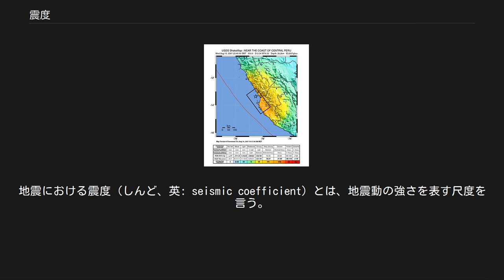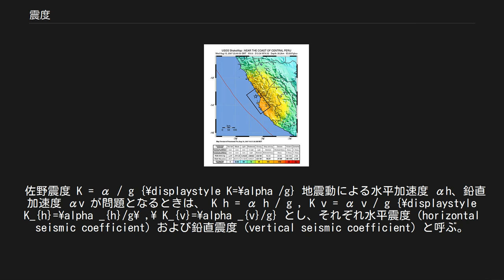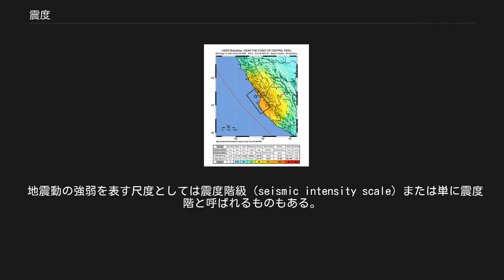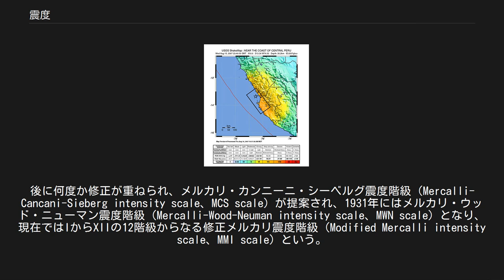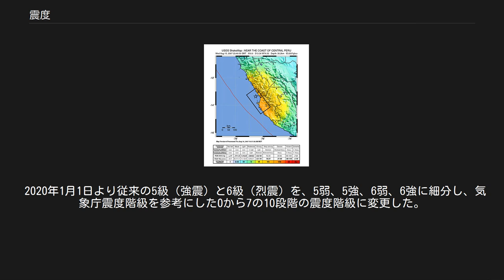震度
地震における震度（しんど、英: seismic coefficient）とは、地震動の強さを表す尺度を言う。
工学的震度という場合、主に地震動の加速度を言う。
 地震動の強さを表す尺度として気象庁震度階級は便利なもので一般にも広く普及しているが、当初は個人の主観に頼って階級判断されていたこともあり、客観性のある尺度としては不十分なものであった。
そのため、建築物の耐震設計などをするにあたっては科学的に正確な尺度として用いることができず、別途地震動の強さを表す工学的定義が必要となる。
現在においては以下の加速度による定義（佐野震度）がよく用いられている。
 1916年（大正5年）に、佐野利器は著書『家屋耐震構造論』の中で、耐震計算をするための尺度として、地震動の強さは地震波の最大加速度 α に比例するものと考えα の重力加速度 g（= 980 Gal）に対する比 K を震度（seismic coefficient）と名付けた（佐野震度）。
現在においては工学的震度とも呼ばれる。
 佐野震度 K = α / g {\displaystyle K=\alpha /g} 地震動による水平加速度 αh、鉛直加速度 αv が問題となるときは、 K h = α h / g , K v = α v / g {\displaystyle K_{h}=\alpha _{h}/g\ ,\ K_{v}=\alpha _{v}/g} とし、それぞれ水平震度（horizontal seismic coefficient）および鉛直震度（vertical seismic coefficient）と呼ぶ。
なお、耐震設計においては基本的に水平震度が問題となる。
 この震度概念の導入は、物体が地震動を受けることによってかかる力（地震力）の算出を簡明にした。
 いま、（質量ではなく）重量 W kg重 の物体が α Gal の地震動を受けたとする。
このとき、物体の質量を m とすると、ニュートンの運動方程式から地震力 F は F = m α {\displaystyle F=m\ \alpha } となる。
ここで、重力加速度は地球上ではほぼ一定の g であることから m = W/g となるので、 F = m α = W g α {\displaystyle F=m\ \alpha ={\frac {W}{g}}\alpha } = ( α g ) W = K W {\displaystyle \left({\frac {\alpha }{g}}\right)W=KW} が導かれる。
 すなわち、重量 W kg重の物体が震度 K の地震動を受けるとき、地震動の方向に 地震力 F = KW (単位：kg重) を受けることとなる。
 一般には地震の強さは地震はの加速度に比例すると考えられ、主に工学的震度（佐野震度）K が用いられているが、震害の大きさは一概に工学的震度 K に比例するわけではないこともあり、他にも定義が存在する。
 ハウスナーのスペクトル強度（SI, Spectral Intensity） ハウスナー（G.W. Hausner）は、地震の強さを測る強度として、応答速度スペクトルと呼ばれるものを周期 0.1 secから2.5 secの間で平均し SI(cm/s) = 1 2.4 ∫ 0.1 2.5 S v d T {\displaystyle {\frac {1}{2.4}}\int _{0.1}^{2.5}S_{v}dT} という量を定義し、これをスペクトル強度（SI, Spectral Intensity）と名付けた。
 2007年のペルー地震の震度分布図。
改正メルカリ震度基準でUSGSの推定によるもの。
 地震動の強弱を表す尺度としては震度階級（seismic intensity scale）または単に震度階と呼ばれるものもある。
それぞれ揺れの違いがある10前後のレベルで表現され、世界では地域により定義の異なるいくつかの震度階級が用いられている。
現在の日本では気象庁震度階級が使われており、日本では一般的にこれを「震度」と呼ぶ。
なお、震度階級と工学的震度（佐野震度）の強さは一概には比例しない。
 震度階級は、断層破壊で放出されるエネルギーの大きさを表すマグニチュード（地震のエネルギーの規模）とは異なり、観測する地点によって全く異なる。
なお、マグニチュード（規模）が大きな地震ほど、最大震度階級も比例する形で大きくなる関係にある。
震源が浅い直下の地震では、マグニチュードの...